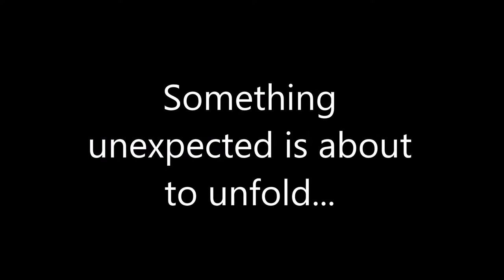Flash Mob - Colonel Gray Presents: The Little Mermaid The Musical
Flash mob in cafeteria at Colonel Gray!